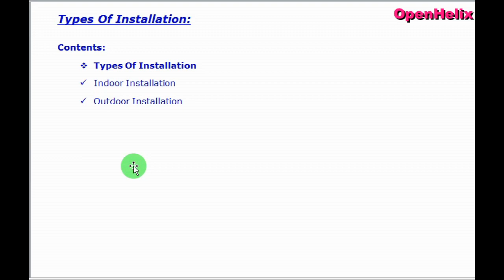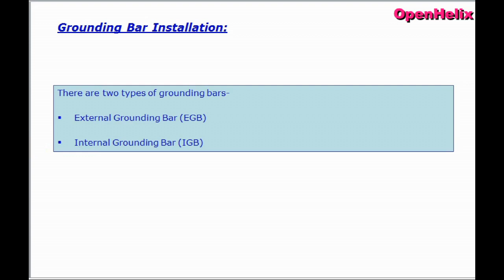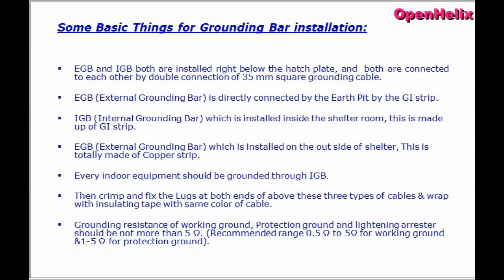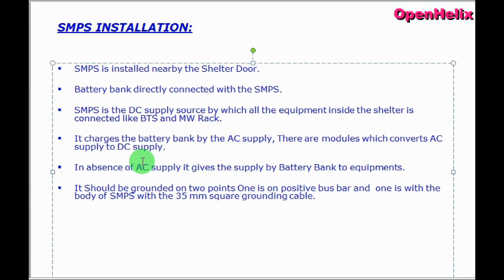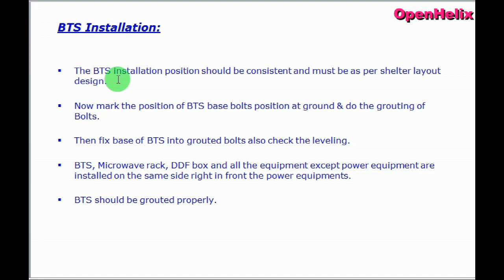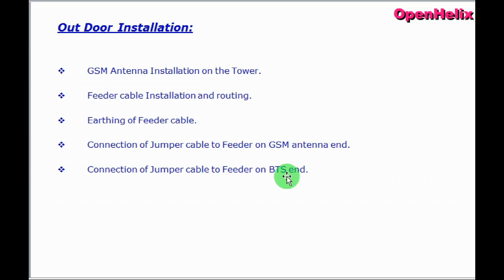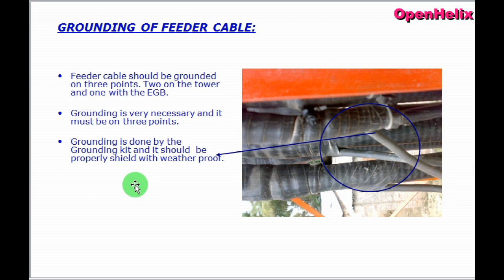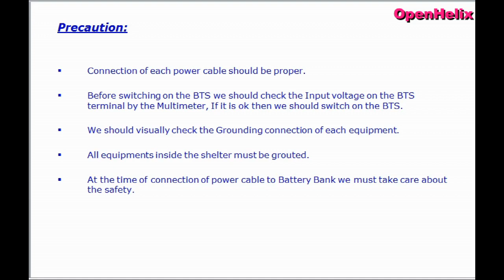BTS site installation